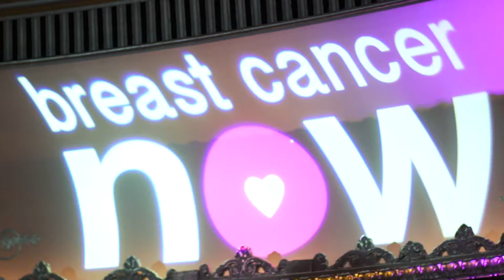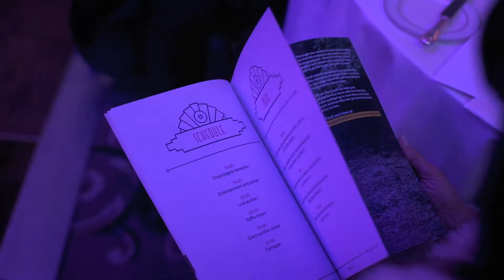Pink Ribbon Ball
Now in heading into its 24th year, the Pink Ribbon Ball is regarded as one of the most prestigious and highly acclaimed events in the social calendar. This unique event combines celebrities, first class entertainment and a worthy cause, making it a popular date for the media and our supporters alike.

Breast Cancer Now is the UK’s largest breast cancer charity – and we’re dedicated to funding research into this devastating disease. We believe that if we all act now, by 2050, everyone who develops breast cancer will live. Find out more: